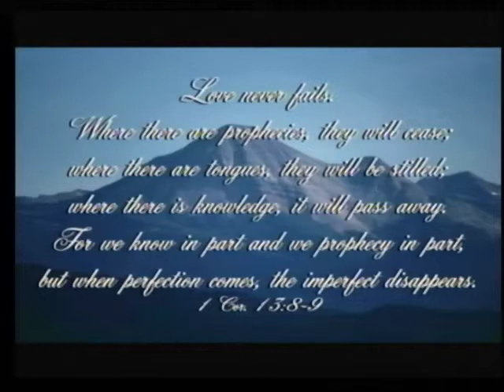Sermon July 27, 2014